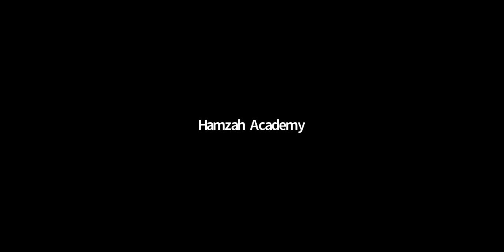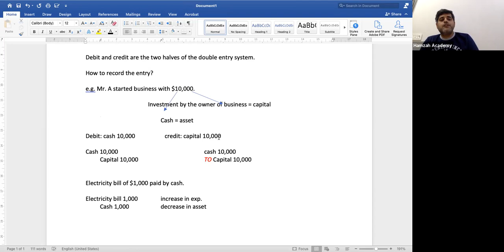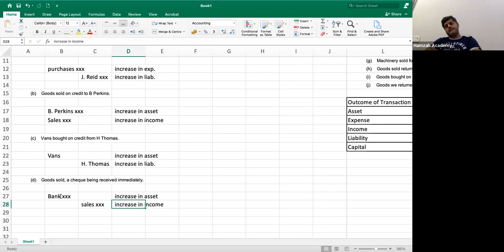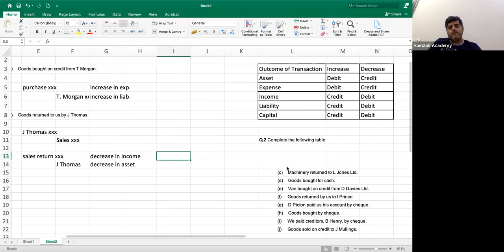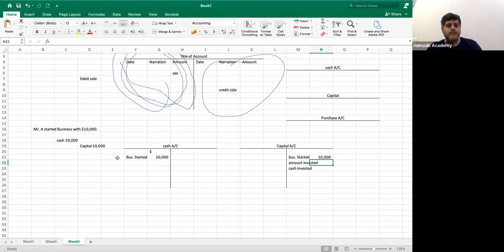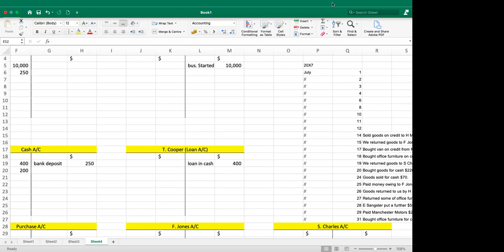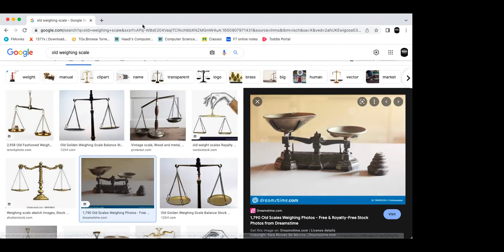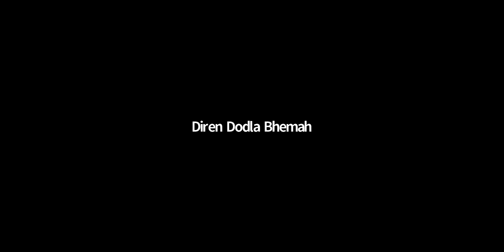Financial Accounting | Lecture 2 | September 2022